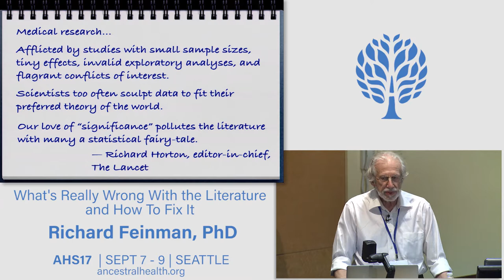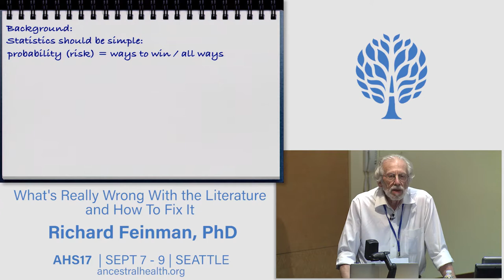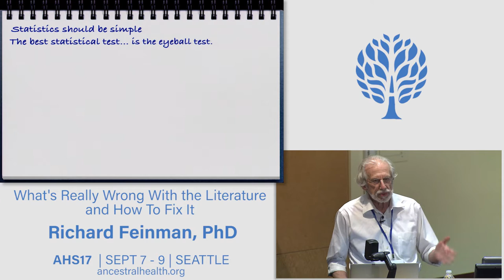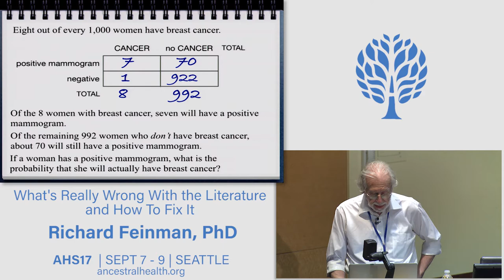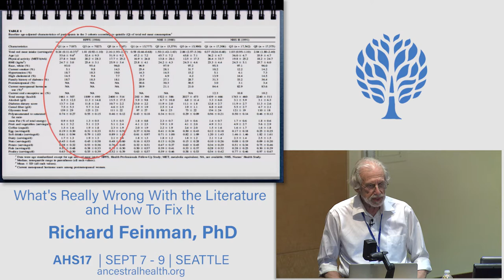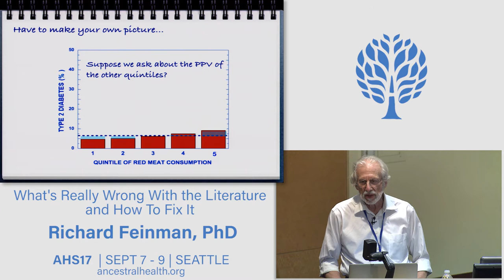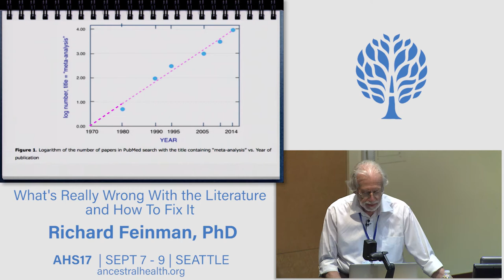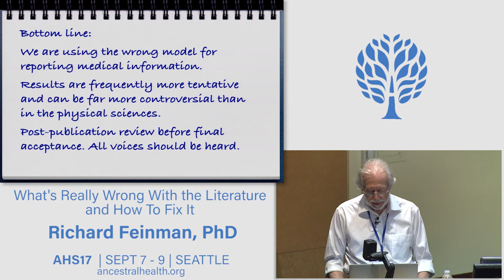AHS17 What's really wrong with the literature and how to fix it - Richard Feinman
The medical literature is currently subject to extensive criticism, nowhere more than in nutrition. While failure in The medical literature is currently subject to extensive criticism, nowhere more than in nutrition. While the widely invoked misuse of statistics contributes, major cause rests with failure to adhere to accepted ideas such as Bradford Hill’s principles and to accept questionable, if not fundamentally foolish standards — intention-to-treat, meta-analysis and statistically significant but biologically meaningless significance. Blame falls on editors whose failure to recognize controversial subjects and to obtain reviewers from both sides constitutes de facto (or intentional) bias. Evidence of bias comes from PubPeer, Letters-to-editors and social media from people with experience and credentials. Fixing things requires: Recognition that the model of (physical) scientific literature is no longer appropriate. More controversial, more tentative, medical reports require post-publication review or periods of tentative acceptance subject to continued public comment. External respected, neutral organizations to codify good practice and to adjudicate conflicts.